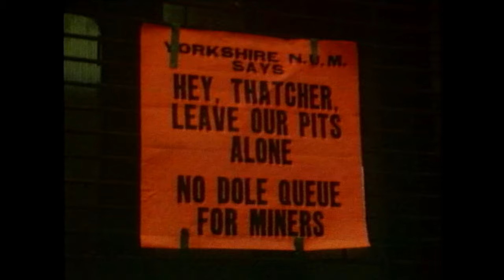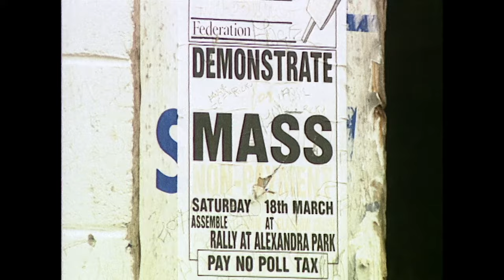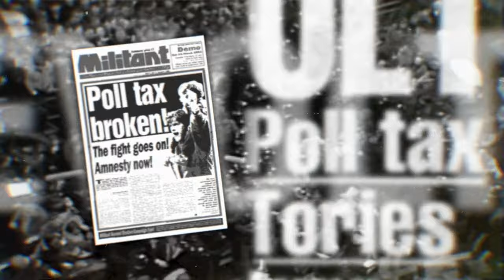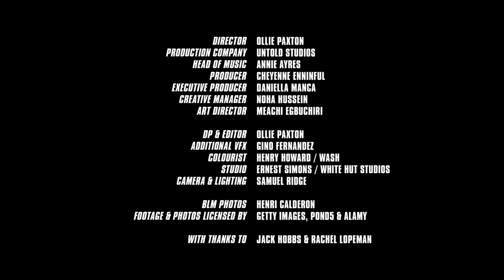The Specials - Freedom Highway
Written by Pops Staples and performed by the Staples Singers in 1965. The song was written for the Selma to Montgomery march for voting rights.

"Freedom Highway feels very optimistic. Everybody's marching for something. There were so many protests last year and they're still ongoing. People are protesting about very serious issues, people protesting about ridiculous issues. But overall there is that thing in your head that you're on a path, or highway, and you're searching for freedom." - Terry Hall